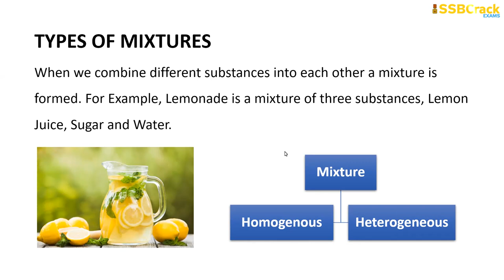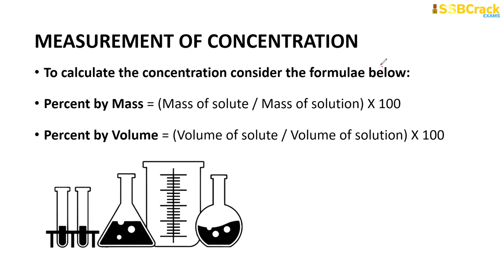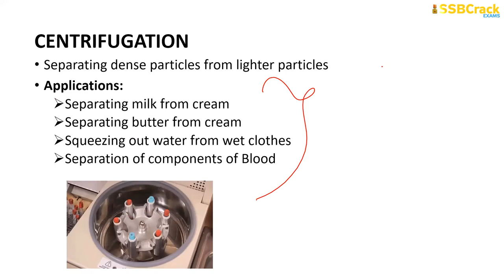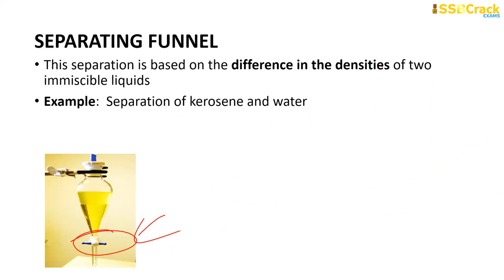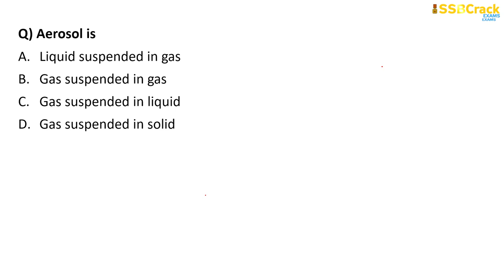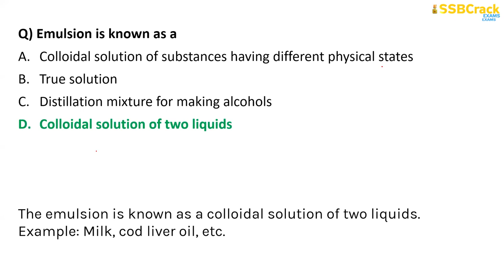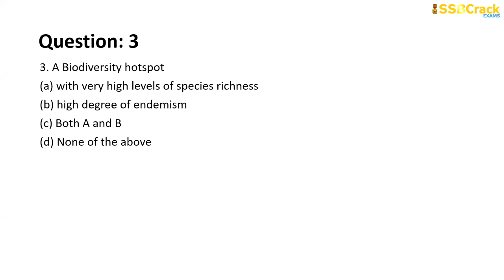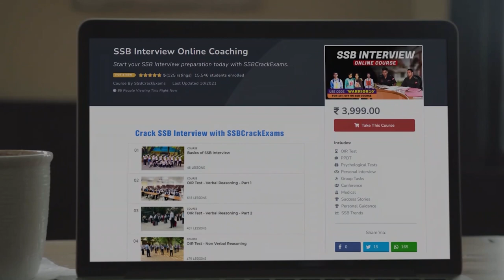NDA & CDS 1 2023 Exam GK 100 Days Crash Course - Chemistry & Biology - Class 8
Join us regularly for free live sessions that will prepare you for the NDA & CDS 1 2023 Exam. These classes are all very engaging. The candidates do not need to travel; they can watch the classes from the convenience of their own homes. The live classes are designed to be interactive so that candidates are more actively engaged and so that there is less of a chance of candidates having any questions or concerns about any of the topics that are covered. It also helps candidates improve their communication skills, which is another important quality required in candidates for this exam. This exam places a strong emphasis on candidates’ communication skills. Join Us Live and Crack NDA & CDS 1 2023 Exam.

nda 1 2023 new batch,
nda 1 2023 online classes,
nda 1 2023 preparation strategy,
nda 1 2023 study plan,
nda 1 2023 current affairs,
age limit for nda 1 2023,
age criteria for nda 1 2023,
current affairs for nda 1 2023,
daily current affairs for nda 1 2023,
nda 1 2023 best books,
cds 1 Exam Date,
cds 1 2023 new batch,
cds 1 2023 batch,
cds 1 2023 strategy,
cds 1 2023 exam date,
cds 1 2023 online classes,
cds 1 2023 application form,
cds 1 2023 syllabus,
cds 1 2023 preparation strategy,
cds 1 2023 study plan,
cds 1 2023 current affairs,
age limit for cds 1 2023,
age criteria for cds 1 2023,
current affairs for cds 1 2023,
daily current affairs for cds  1 2023,
cds 1 2023 best books,
cds 1 2023 books,